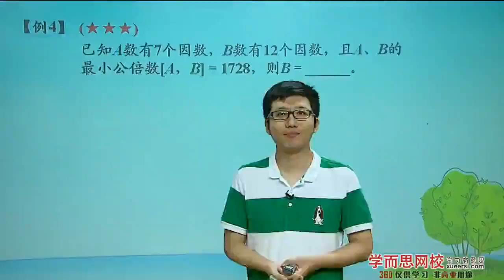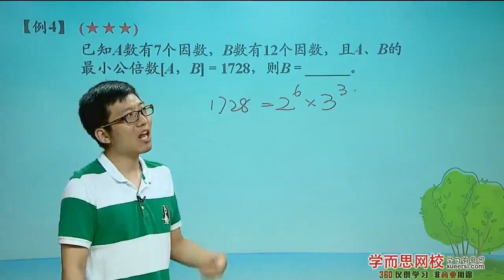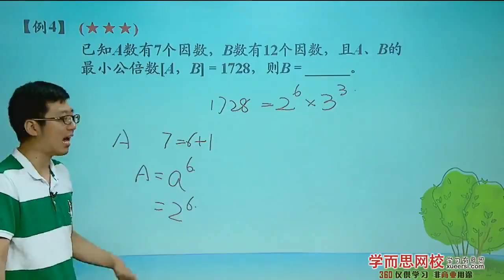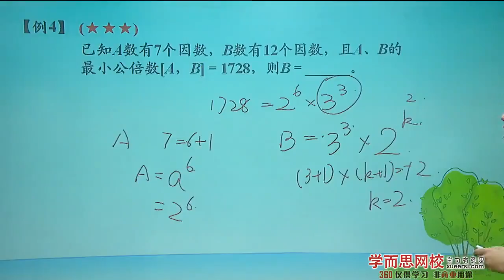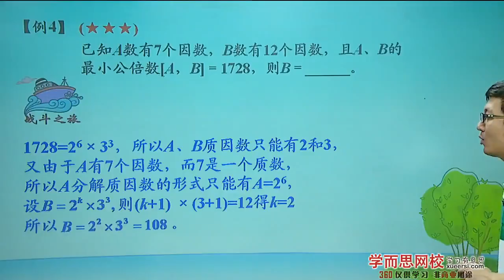学而思 六年级 数论综合之代数思想与枚举验证例4